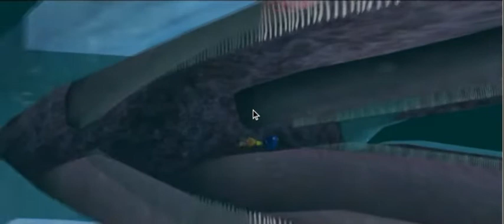Finding Rosie Game Whale chase You Tube Vincent